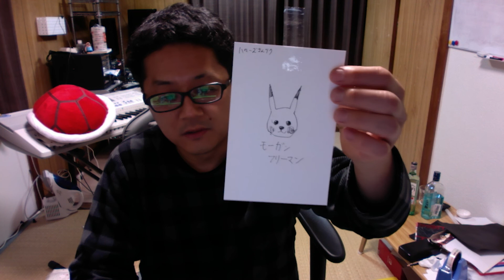明日、3回目のコロナワクチンを打つけど生配信します。【40代フリーター】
3回目のコロナワクチンも腕はやっぱり痛くなるみたいですね〜
嫌だな〜